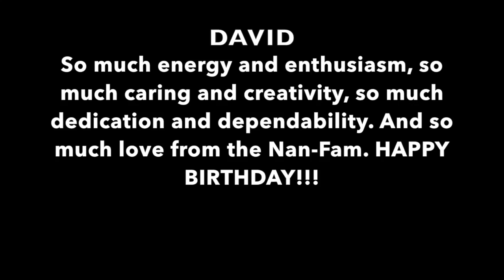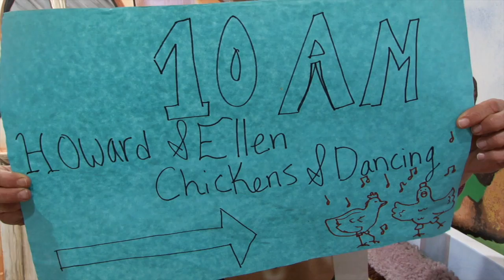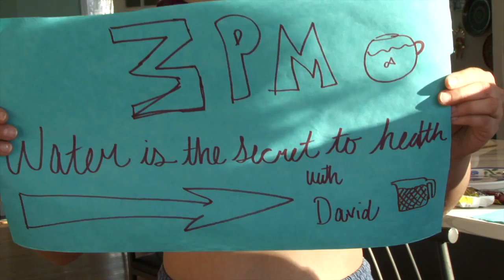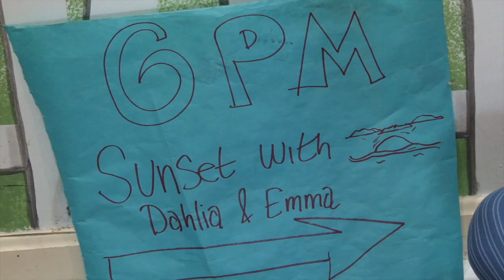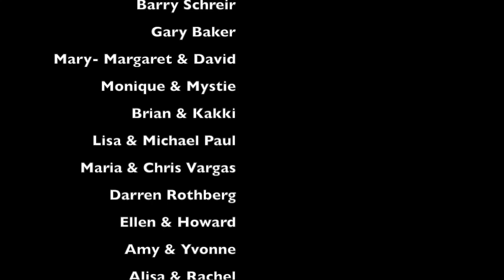David 60th bday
celebrating Davids 60th!